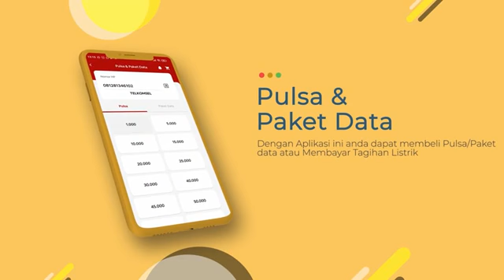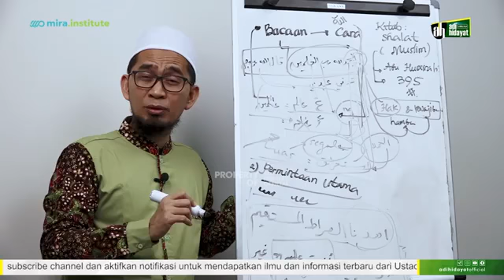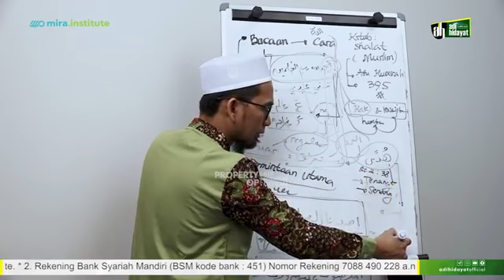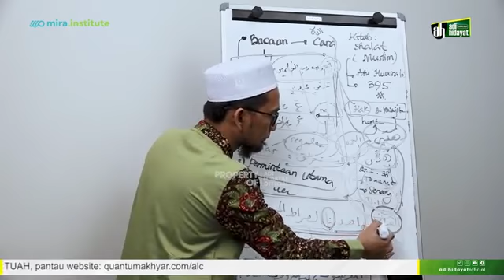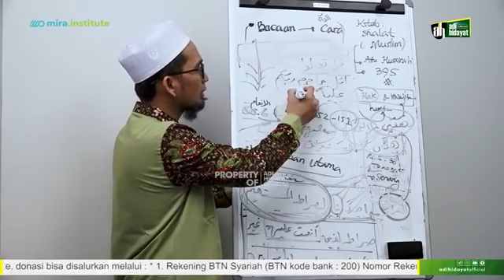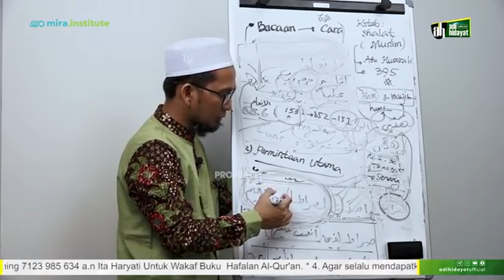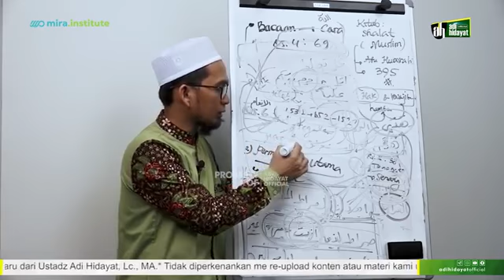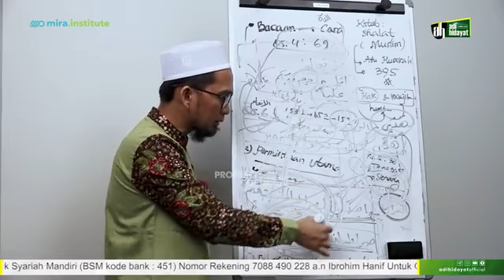NON-MIRA Satu Bacaan Memenuhi Seluruh Permintaan Ustadz Adi Hidayat | Ber_1_lah Ahlussunnah & AsWaJa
NON LIVE MIRA  Satu bacaan memenuhi seluruh permintaan   Ustadz Adi Hidayat | Ber_1_lah Ahlussunnah Wal Jama'ah AsWaJa

* UNTUK KEPENTINGAN BELAJAR BERSAMA!  BUKAN UNTUK TUJUAN KOMERSIAL ATAU UNTUK DIMONETISASI *

0:03:14 awal kajian
0:05:00
0:07:00
0:09:00  poin-poin penting
0:11:00
0:12:20
0:16:00  Al Quran untuk semua manusia
0:18:00
0:20:00  QS 6 Al An'am @151-153
0:22:10
0:25:00
0:28:00
0:30:00  kami yang memberi rizki kepada mereka
0:32:30  kerjakan taat tinggalkan maksiat
0:35:00
0:37:20
0:40:10
0:42:20  dibaca dengan benar termasuk diamalkan isinya
0:45:00
0:47:00

Untuk mensupport Kegiatan Pengembangan Dakwah Quantum Akhyar Institute, donasi bisa disalurkan melalui :
1. Rekening BTN Syariah (BTN kode bank : 200)

2. Rekening Bank Syariah Mandiri (BSM kode bank : 451)

3. Rekening Bank Syariah Mandiri (BSM kode bank : 451)

4. Agar selalu mendapatkan informasi terbaru perihal Program dari Quantum Akhyar Institue silahkan akses di

Simak: "Booster Iman Tentang Kehidupan - Ustadz Adi Hidayat"

Link Rujukan :